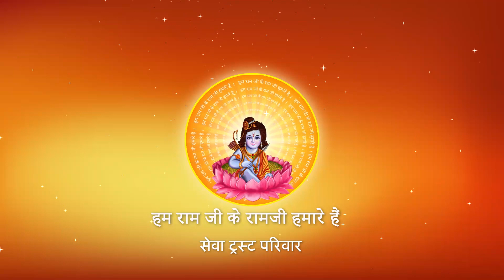क्या गाने से आपका सदैव बचपन बना रहेगा ? I Pujya Prembhushanji Maharaj I SINGRAULI I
Katha Summary:
क्या गाने से आपका सदैव बचपन बना रहेगा ?  SINGRAULI
Pujyashri’s Ram Katha in SINGRAULI

II*II*II*II*II*II*II*II*II*II*II*II*II*II*II*II*II*II*II*II*II*II*II*II*II*II*II*II*II*II*II*II*II*II*II*II*II*II*II*II*II*II*II*II*II*II